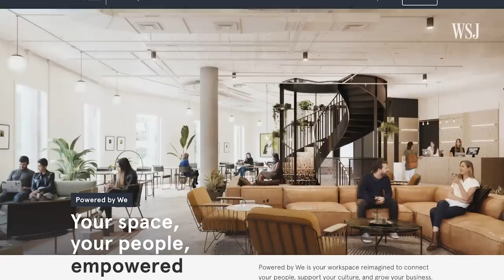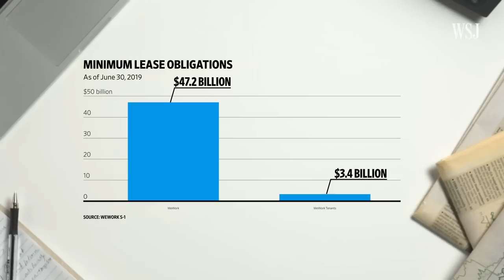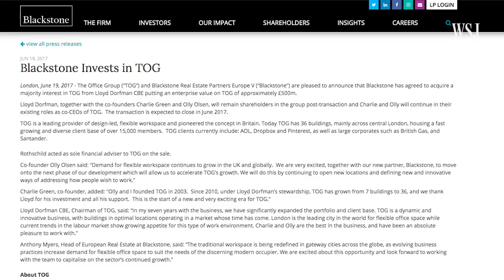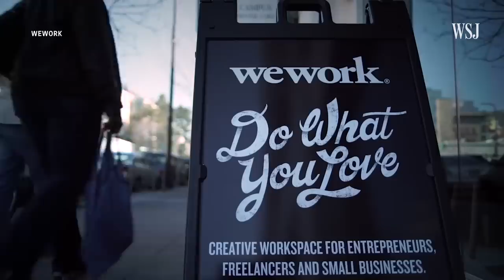Why WeWork's Business Model Is Risky | WSJ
The We Co.’s public offering is expected to come as early as next month. But some investors are saying it might not be worth the risk. Here’s why.

Photo: Getty